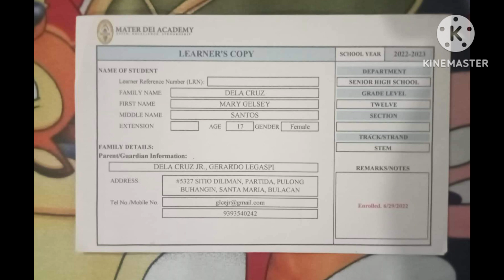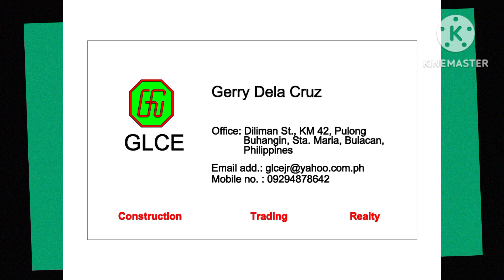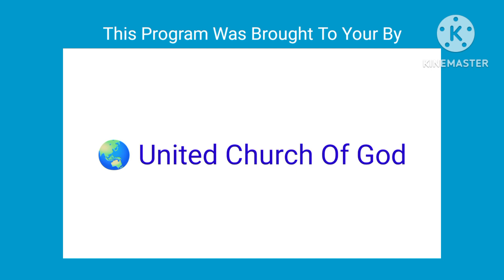Understand That The New Year Beyond Today June 26,2070